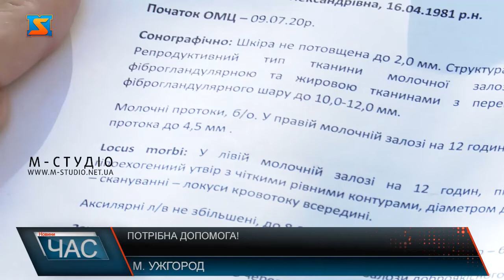Потрібна допомога!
Чотири хлопчики та дівчинка – п’ятеро дітей у розпачі! – Мама захворіла, потребує операції і лікування! Втома, слабкість, - перші симптоми у пані Олександри з’явилися три місяці тому, а згодом лікарі виявили у грудях пухлину. Двадцять тисяч гривень терміново потрібно родині на операцію, лікування та реабілітацію. Проте і така сума – наразі для багатодітної родини – непосильна ноша!
Небайдужих, аби  допомогти багатодітній сім’ї врятувати маму,  просять долучитися  до збору коштів, хто скільки може. Реквізити карти – на екрані.
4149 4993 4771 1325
Олександра Кадар